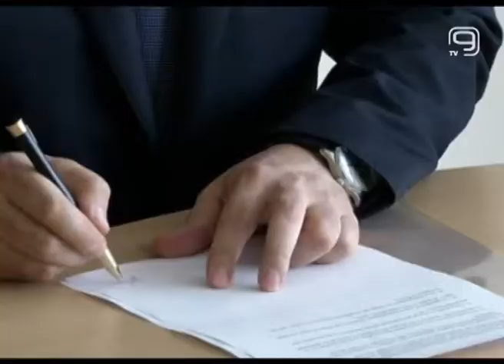TV KANAL9, NOVI SAD: Šta je suštinska autonomija?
Briselski sporazum o normalizaciji odnosa Beograda i Prištine došao je na dnevni red Ustavnog suda Srbije.